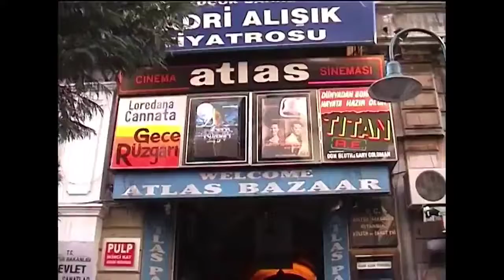İSTİKLAL CADDESİ 2000 YILI